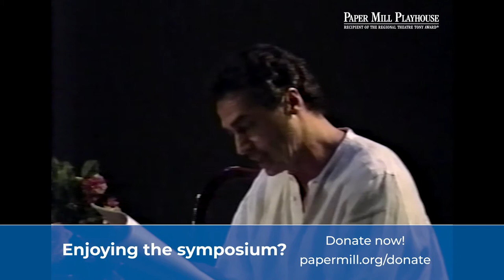Humanities Symposium Series | The Brontes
In the final edition of our Humanities Symposium Series, join us on the set of the 1997 production of Jane Eyre. Hosted by Robert Johanson and including cast members Glory Crampton, Tom Hewitt, Ruth Moore, and Elizabeth Roby.